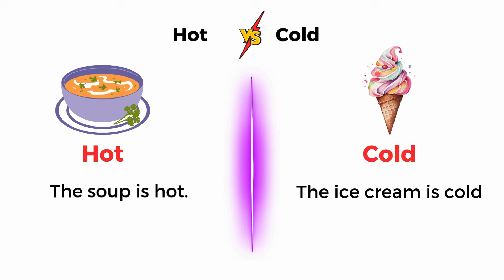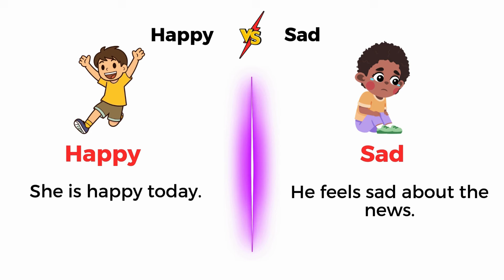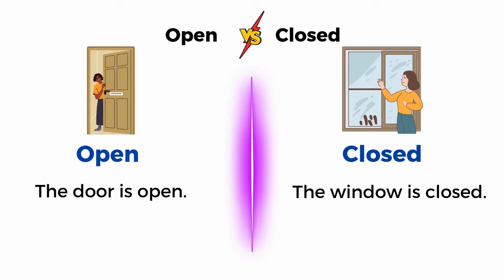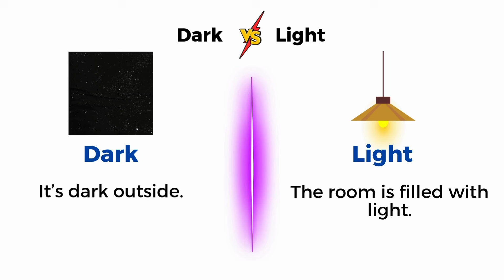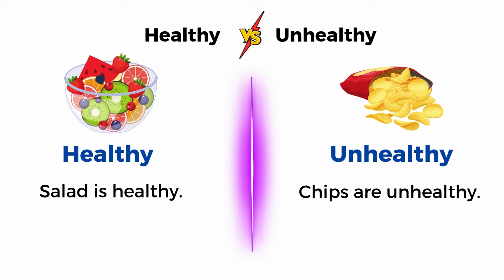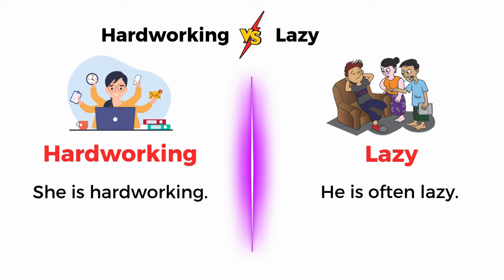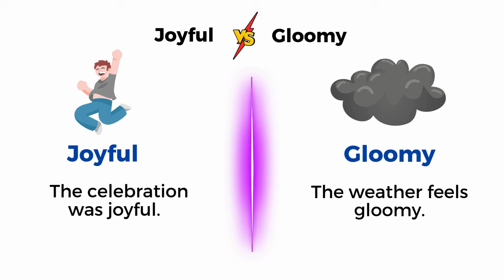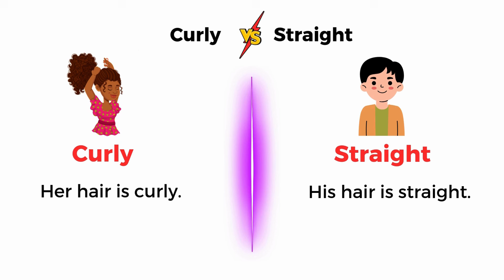70+ Opposite Words For Everyday Life | Antonyms In English | Vocabulary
70+ Opposite Words For Everyday Life | Antonyms In English | Vocabulary

opposite words
antonym words
english vocabulary
easy english
learn english